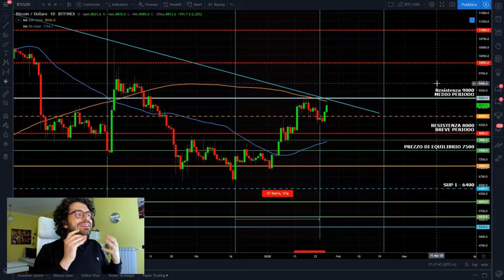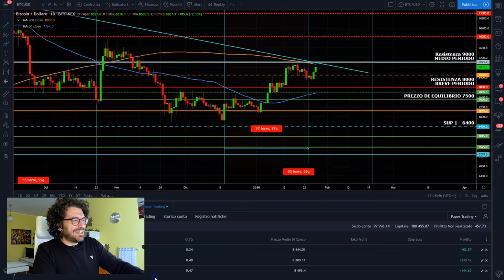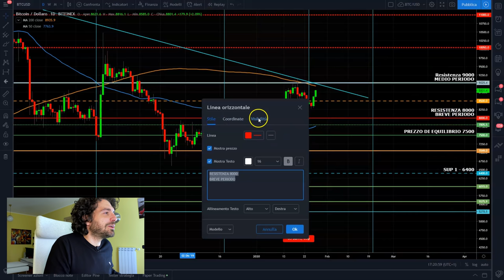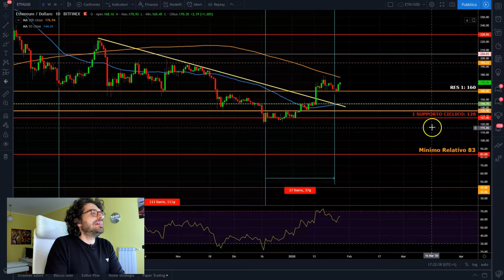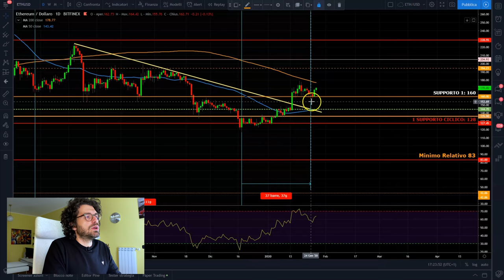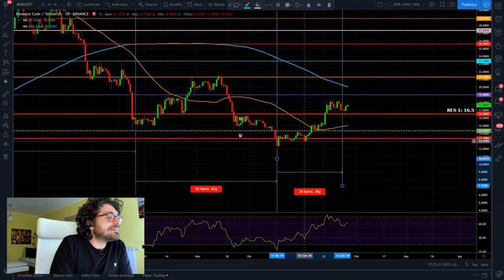BITCOIN SOPRA QUESTO LIVELLO NUOVA BULLRUN?🚀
Analisi ciclica e tecnica di Bitcoin Ethereum e Binance.